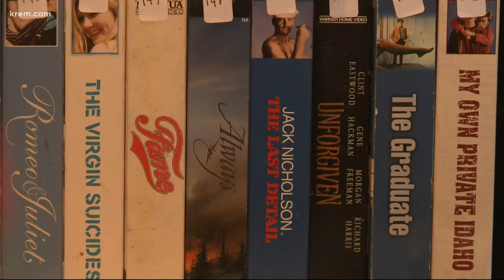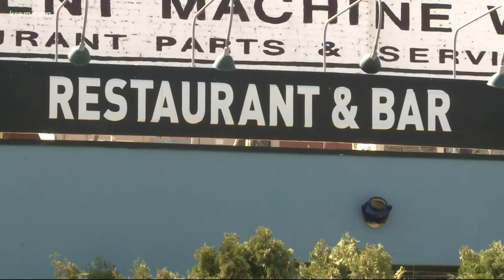Spokane restaurant finds creative way to stay afloat during pandemic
All businesses have adapted to the pandemic differently. Instead of fast-forwarding through a difficult time, Ruins chose to rewind.